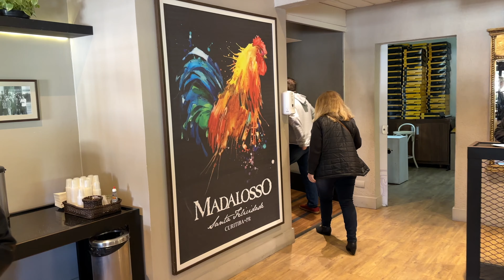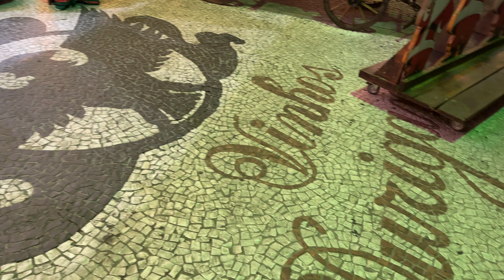I found Capybaras in the Wild! | Exploring Curitiba, Brazil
I found capybaras in the wild, in Curitiba, Brazil.

A new vlog as we visit my wife's family in the south of Brazil.